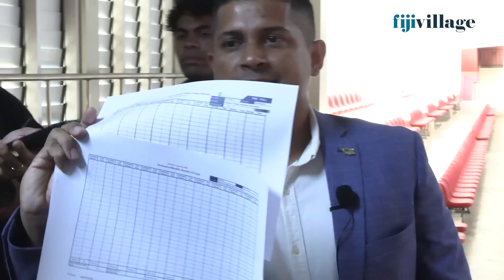Where is their legal basis to demand for a recount – Saneem | 15/12/22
Saneem addressed the media in a press conference at the Count Centre at the Vodafone Arena and showed the media about the manual counting for the pre-poll and postal votes that they are currently undertaking and says that there is no electronic counting and the FEO app does not count the elections result.